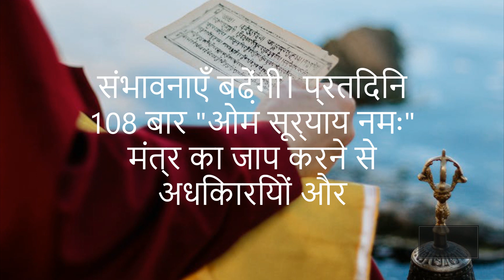Astrology remedies for job promotion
To improve your chances of job promotion, try these astrological remedies:

Sun Worship: Offer water to the Sun early in the morning and chant the Gayatri Mantra for positive energy at work.
Ruby Gemstone: Wearing a natural Ruby gemstone in a copper ring on your ring finger on Sundays can enhance leadership skills and promote career growth.
Mantra Recitation: Chant the mantra "Om Suryaya Namaha" 108 times daily to improve relationships with authority figures.
Offering to Peepal Tree: Regularly offer water to a Peepal tree on Sundays to remove career obstacles and foster professional growth.
Surya Puja: Perform a Surya Puja on Sundays to seek blessings from Lord Sun for career advancement.
Always seek guidance from an experienced astrologer before attempting these remedies.

Which planet is responsible for job promotion?
How to get a job quickly in astrology?
How to predict promotion in astrology?
Which planet gives job change?
Lal Kitab remedies for job promotion
Totka for job promotion
Totka to get job immediately
Astrological remedies for job problems
Remedies for job stability
Remedies for getting job quickly in Lal Kitab
Promotion prediction by date of birth
Astrological remedies for Boss